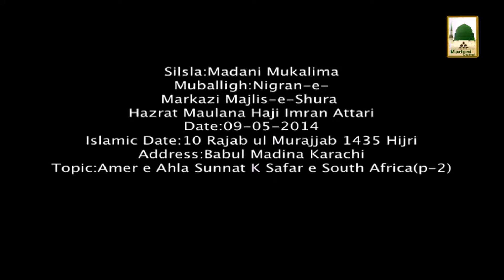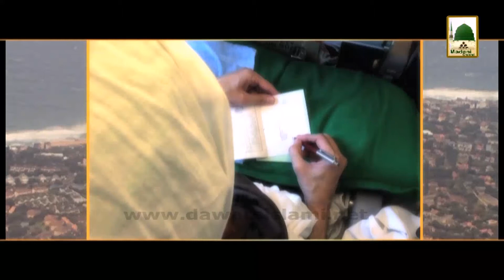Madani Mukalima - Ameer-e-Ahl-e-Sunnat ka Safar-e-South Africa Part-2 (9 May 2014) (1)